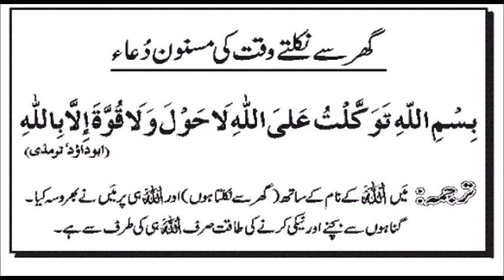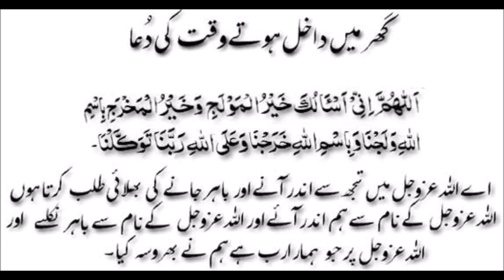Ghar Se Nikalne Aur dakhil Hone Ki Dua | Masnoon Duain | Nai Subah